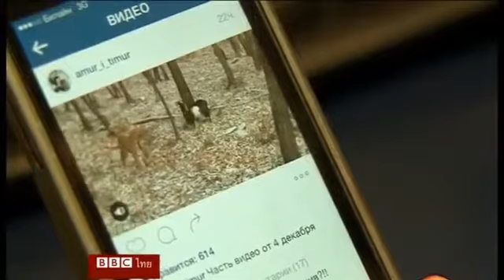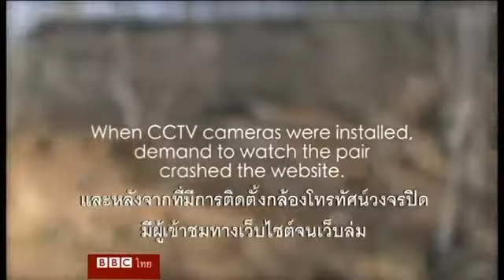ต่างพวก...ต่าง .ชนิด..มีจิตยินดี...เป็นเพื่อนกัน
เสือ กับแพะ...